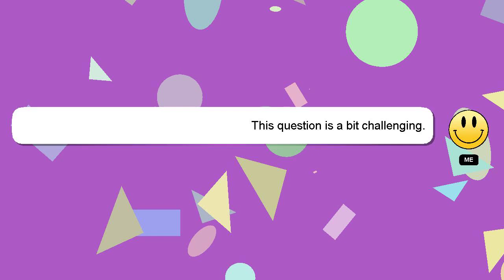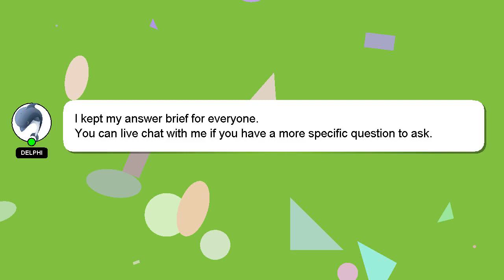How to prepare bat?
A quick introduction about me, Greetings, my name is Delphi. I am willing to help you find the solutions to your questions. - How to prepare bat?

If you have more specific query you can comment or chat with me  and let me know your queries. Your answer will be acknowledged and appreciated, and I will 'heart' it as a sign of gratitude.

*2 What we are experimenting :*